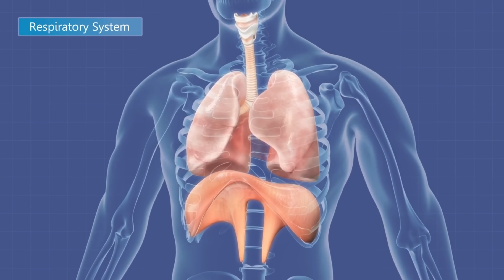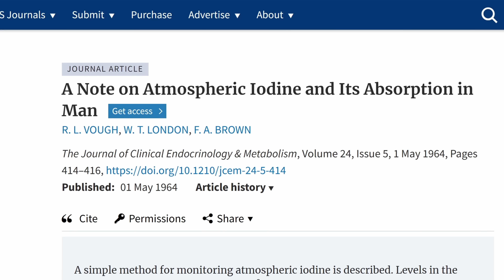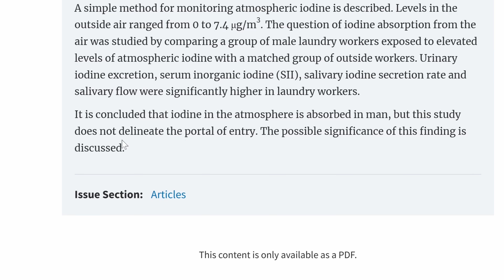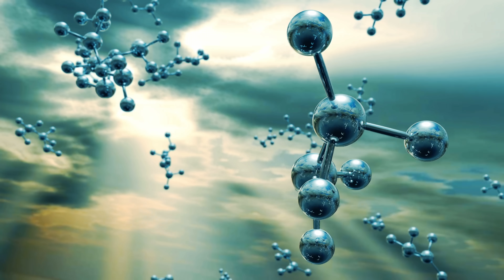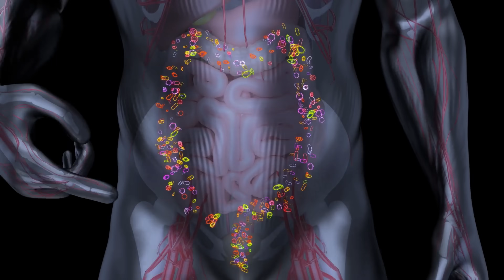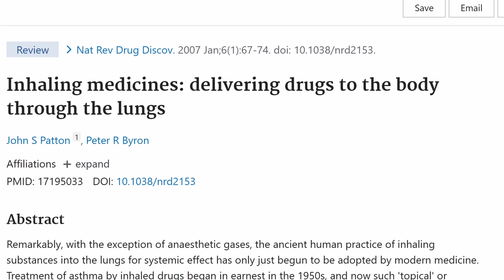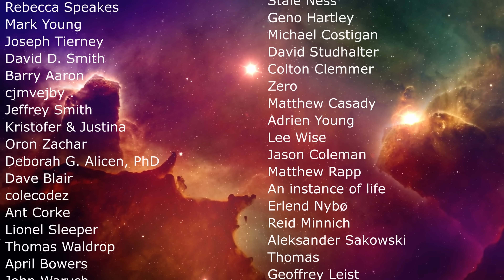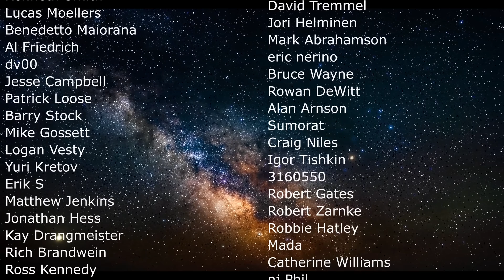Evidence Shows We Can Absorb Vitamins and Minerals From the Air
Hello and welcome! My name is Anton and in this video, we will talk about the bizarre evidence that we can breathe in nutrients  of all sorts

0:00 Absorbing nutrients from air?
0:43 Typical research on breathing
1:40 Aeronutrients and what evidence we have
2:40 Older studied from 50s and 60s
3:30 Recent studied on iodine
4:10 Manganese and brain
5:08 Aerosol vitamins and vitamin b-12
6:00 Why it's so effective
7:05 How it works on a cell level
8:00 More efficient than eating?
8:40 Could this be the future? What's next?
9:40 Conclusions